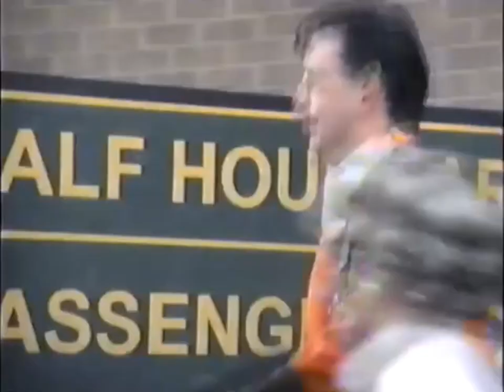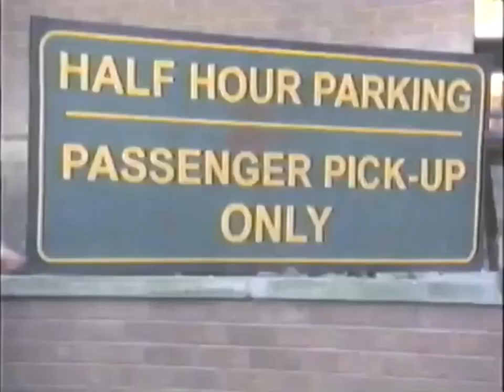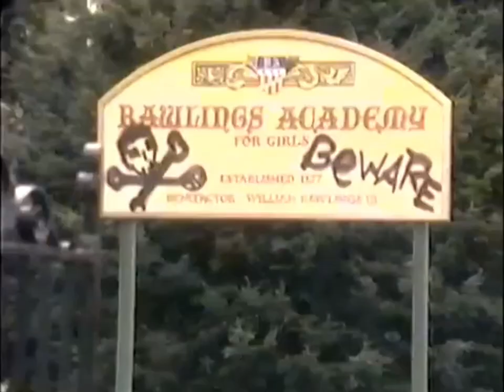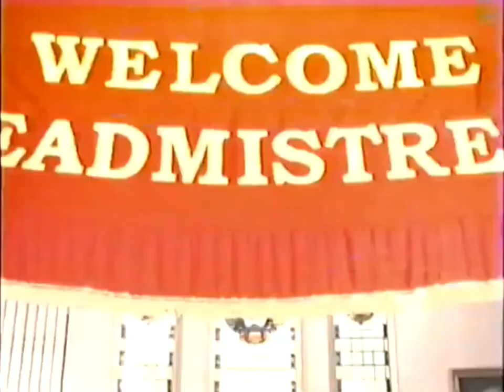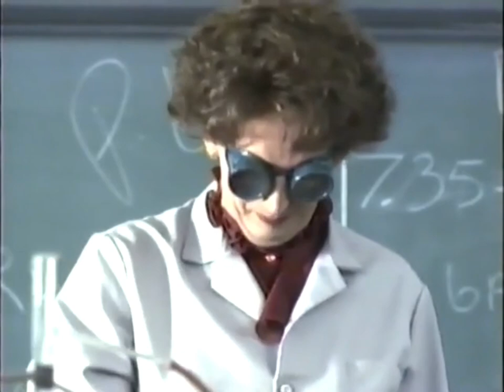Disney’s Mr Headmistress 1998 - Part 1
I’d be happy to delete this video if necessary, thanks.

Lost Media / Needs to be on Disney Plus! 😡
We need to fight back with a Petition!